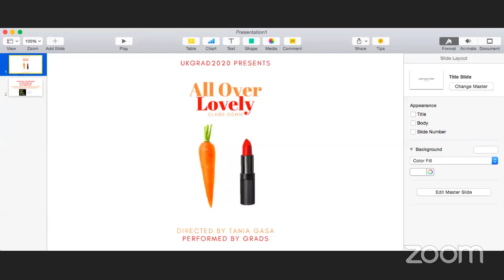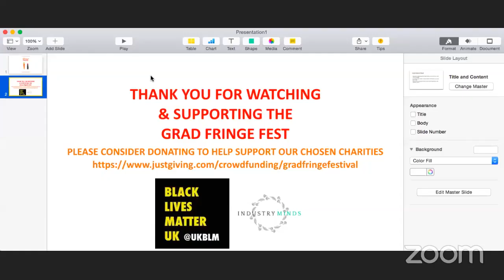All Over Lovely- Claire Dowie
Produced by Liam Gartland
Directed by Tania Gasa

Cast:
Eleni Richardson
Eronwy Selwyn
Ellen Pankhurts
Rogue Spare
Safia Lamrani
Georgia Lennon
Catrin Mai Edwards
Olivia Jones
Shona Masson
Eleanor Harper